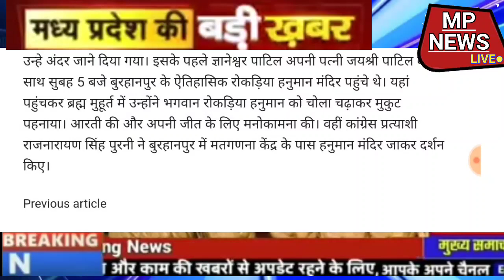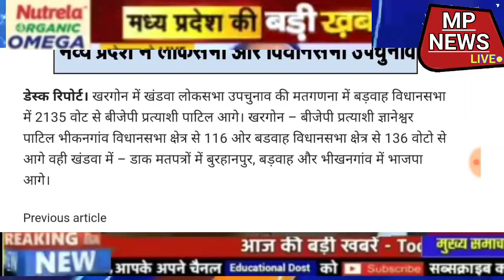MP उपचुनाव परिणाम LIVE UPDATE|मप्र के खंडवा_लोकसभा के साथ ही पृथ्वीपुर जोबट रैगांव विधानसभा सीट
MP उपचुनाव : 3 विधानसभा और खंडवा लोकसभा सीट पर वोटों की गिनती शुरू

सबसे पहले जोबट विधानसभा सीट का आएगा परिणाम

डेस्क रिपोर्ट।  मध्यप्रदेश में हुए उपचुनाव में एक लोकसभा और 3 विधानसभा सीटों पर वोटों की गिनती शुरू हो गई है।राज्य निर्वाचन पदाधिकारी कार्यालय के अनुसार फिलहाल डाक मतपत्रों की गिनती चल रही है, इसके बाद ईवीएम खोली जाएंगी,खंडवा लोकसभा के साथ ही पृथ्वीपुर, जोबट व रैगांव विधानसभा सीट पर 30 नंवबर को मतदान हुआ था।

राज्य निर्वाचन पदाधिकारी कार्यालय के मुताबिक जोबट विधानसभा सीट का परिणाम सबसे पहले आएगा। यहां 23 जबकि पृथ्वीपुर में 22 और रैगांव में 30 राउंड की काउंटिंग होगी। खंडवा लोकसभा के लिए 8 विधानसभा क्षेत्रों में हुए मतदान की गणना संबंधित जिला मुख्यालय में होगी। चारों सीटों में जोबट सीट पर सबसे कम 6 उम्मीदवार मैदान में हैं।
MP उपचुनाव परिणाम LIVE UPDATE :

उपचुनाव

जोबट विधानसभा : सातवें राउंड की मतगणना में भाजपा प्रत्याशी सुलोचना रावत से 5585 वोटों से आगे

MP उपचुनाव: जोबट,खंडवा पोस्टल बैलेट मे भाजपा आगे

 डेस्क रिपोर्ट।  मध्य प्रदेश में तीन विधानसभा और एक लोकसभा की सीट पर हुए उपचुनाव के शुरुआती नतीजों में जोबट,खंडवा पोस्टल बैलेट मे भाजपा आगे चल रही है, वही खंडवा लोकसभा सीट के बुरहानपुर में मतगणना स्थल पर भाजपा प्रत्याशी ज्ञानेश्वर पाटिल के पास कार्ड नहीं दिखने पर गेट पर सुरक्षाकर्मियों ने रोका। कार्ड दिखाने पर ही उन्हे अंदर जाने दिया गया। इसके पहले ज्ञानेश्वर पाटिल अपनी पत्नी जयश्री पाटिल के साथ सुबह 5 बजे बुरहानपुर के ऐतिहासिक रोकड़िया हनुमान मंदिर पहुंचे थे। यहां पहुंचकर ब्रह्म मुहूर्त में उन्होंने भगवान रोकड़िया हनुमान को चोला चढ़ाकर मुकुट पहनाया। आरती की और अपनी जीत के लिए मनोकामना की। वहीं कांग्रेस प्रत्याशी राजनारायण सिंह पुरनी ने बुरहानपुर में मतगणना केंद्र के पास हनुमान मंदिर जाकर दर्शन किए।

लोकसभा सीट पर भी बढ़त

उपचुनाव : पोस्टल बैलेट में सभी सीटों पर बीजेपी आगे

डेस्क रिपोर्ट। खरगोन में खंडवा लोकसभा उपचुनाव की मतगणना में बड़वाह विधानसभा में 2135 वोट से बीजेपी प्रत्याशी पाटिल आगे। खरगोन – बीजेपी प्रत्याशी ज्ञानेश्वर पाटिल भीकनगांव विधानसभा क्षेत्र से 116 ओर बडवाह विधानसभा क्षेत्र से 136 वोटो से आगे वही खंडवा में – डाक मतपत्रों में बुरहानपुर, बड़वाह और भीखनगांव में भाजपा आगे।